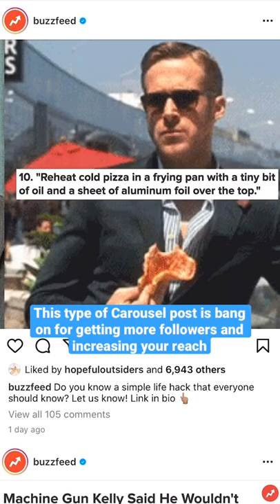3 Instagram Carousel Ideas You Need for 2022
Not sure where to start with Instagram Carousel posts? We’re sharing 3 Carousel ideas you need to try this year.

Looking for some more Instagram Carousel ideas? We're sharing even more ways to use carousel posts for a brand or business